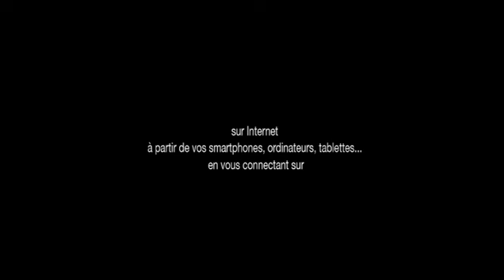SACERDOCE ROYAL - RÉVÉLATION du Dim 26 AVRIL 2015 - Ens Mod. ABRAHAM MARIE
TEMPS DE PRIÈRE «RÉVÉLATION » DU DIMANCHE 26 AVRIL 2015

THÈME : «LA VICTOIRE DANS LE NOM DE JÉSUS »
(LUC 10,19)

Tous les Dimanches à partir de 14H à la Sphère de la bénédiction en face du chateau d'eau de Cocody Angré. Temps de prières, de louanges, d'enseignements.

***Enseignement du Modérateur Abraham Marie (Extrait Vidéo)

et (le site personnel du Modérateur Abraham Marie)